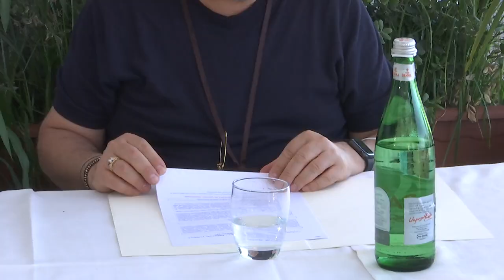CROTONE: SPIRLI' SU ANTICA KROTON